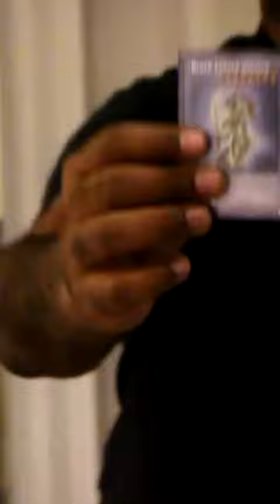Shaki - Canada 2018